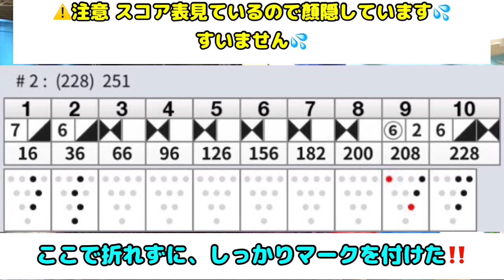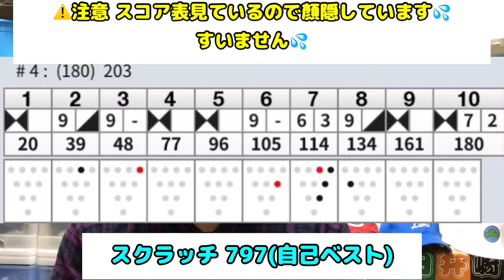【ボウリング】ラウンドワンフェスブロック大会 11月度参加結果報告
ROUND1で毎月開催されるラウンドワンフェスブロック大会に参加しました。
よくROUND1へ通われている方は勧誘されることが多いと思います。

先月に引き続き参加しました。

使用ボールは初代MOVEMENT MUGENです。

結果は僕自身最高の結果になりました🎶

iPhoneで撮影
Perfect Videoで編集